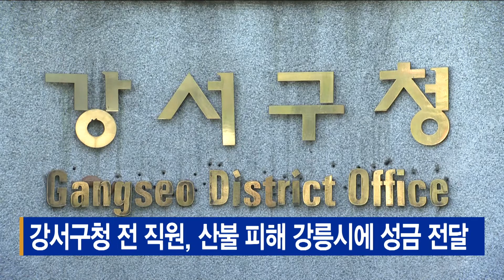강서구청 전 직원, 산불 피해 강릉시에 성금 전달_SK broadband 서울뉴스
[기사내용]
서울 강서구청의 모든 직원들이
십시일반으로 성금을 모아
최근 큰 산불 피해를 입은 강릉시에 전달했습니다.

성금 규모는 1천100만 원으로,
강원도 사회복지공동모금회에 전달했다고
강서구는 밝혔습니다.

강릉시는 서울 강서구의 자매도시입니다.

노현송 구청장은
"이번 산불로 어려움을 겪고 있는 이들에게
조금이나마 힘을 보태기 위해
직원들과 함께 성금을 마련하게 됐다"며,

"피해 복구가 조속히 마무리돼
지역주민들이 하루라도 빨리
일상으로 돌아갈 수 있길 바란다"고 밝혔습니다.

(영상편집ㅣ이두헌 기자)

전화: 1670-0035